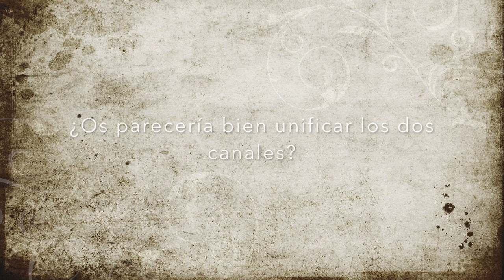Dudas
Direccion postal:

Montse Esteban
Apartado de correos 84
33600 Mieres (Asturias)
España